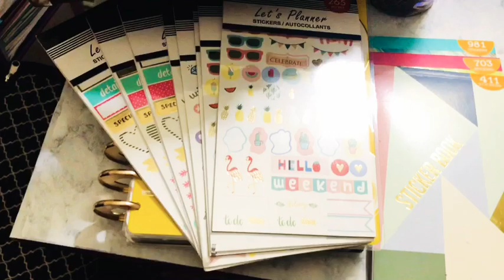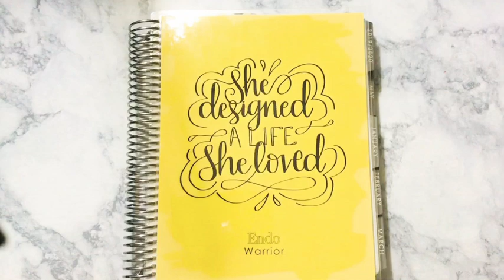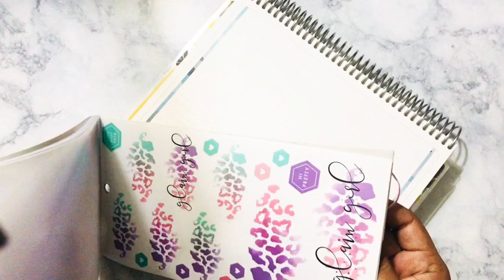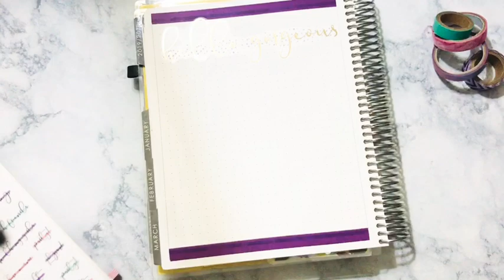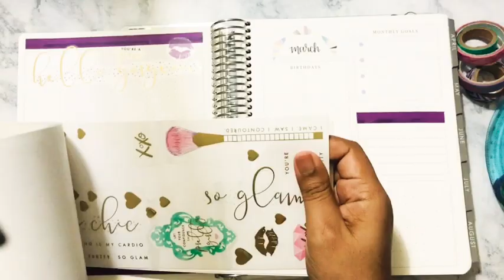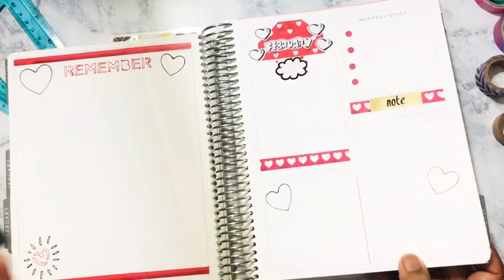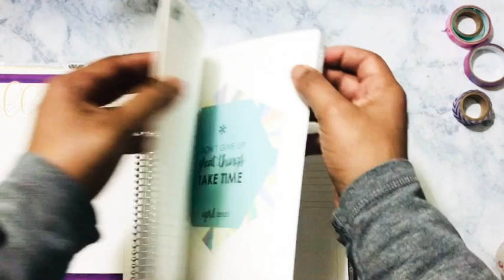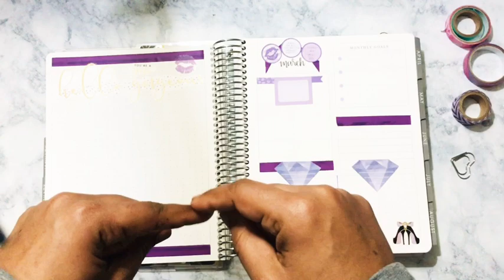Erin Condren|Currently Page How I Use It For Social Media|March SetUp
ThriftyCraftyQueen

🖤Instagram.com/ThriftyCraftyQueen